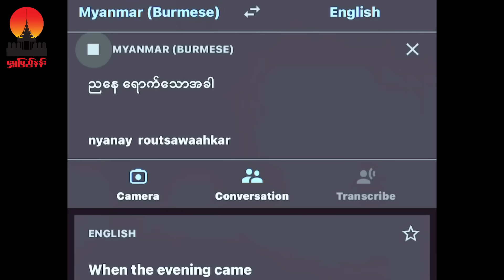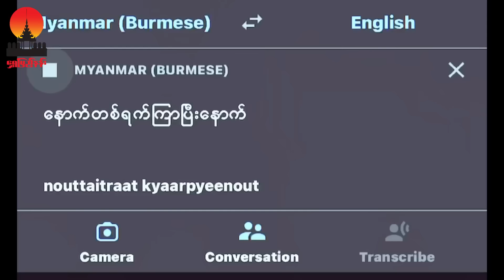စင်ဒရဲလားနှင့်ဖူးစာရှင်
Cast- May Ei | NONO | See Phain | Luu Nyo Chaw
Director - Arkar Min
Script Writer - May Ei
Editor - NONO